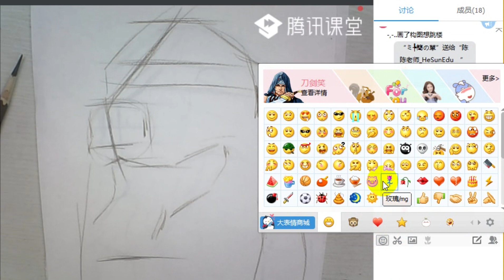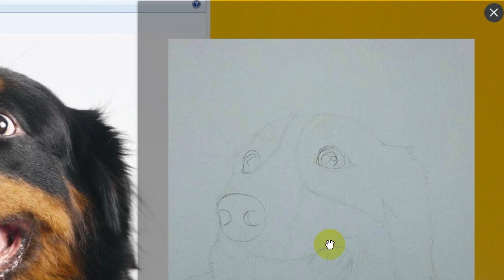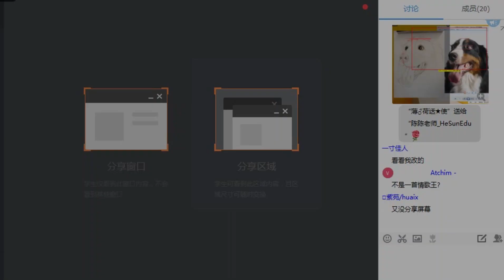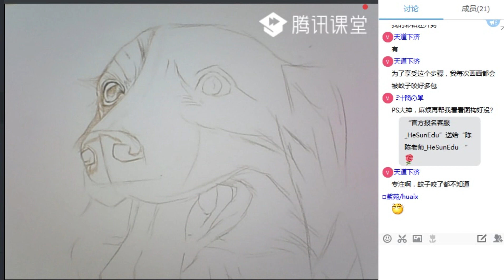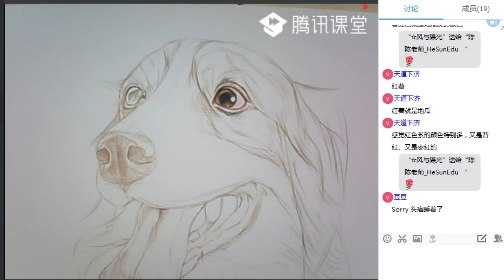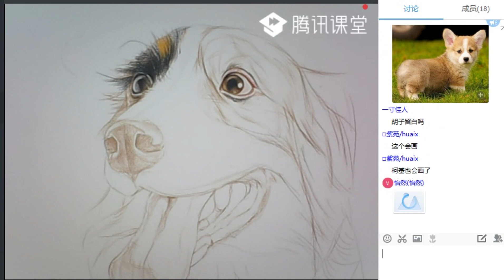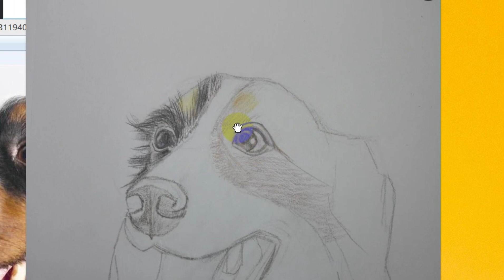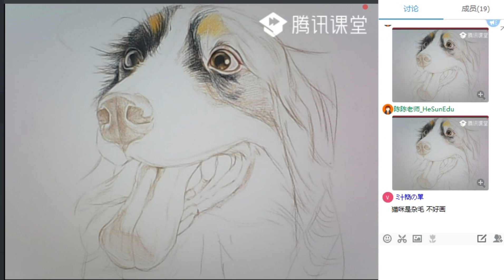Colour Pencil (3) - 20